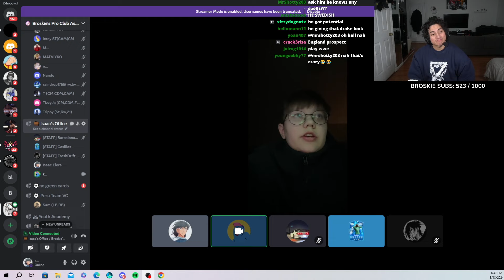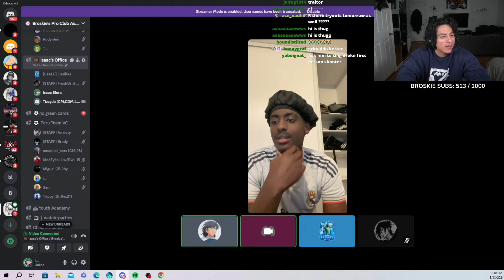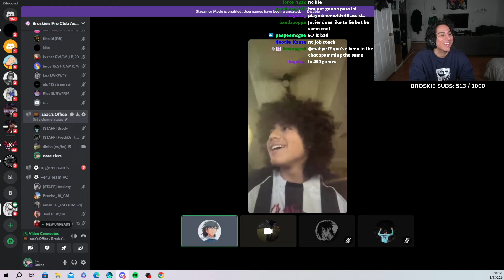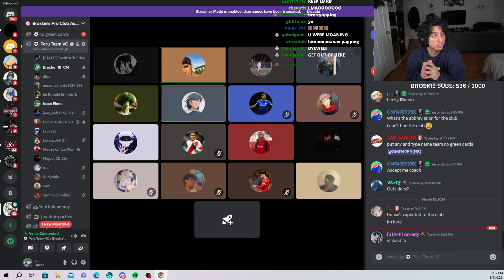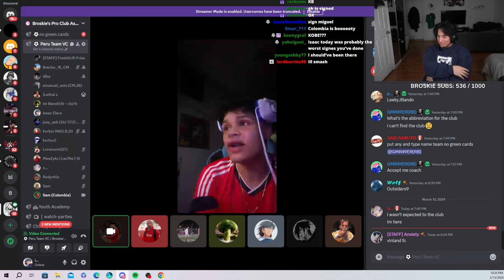meeting los parceross!! | Road To Copa America | FC 24 pro clubs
peru heads to colombia to face them and see the talent colombia has for the copa pro clubs tournament 2024!